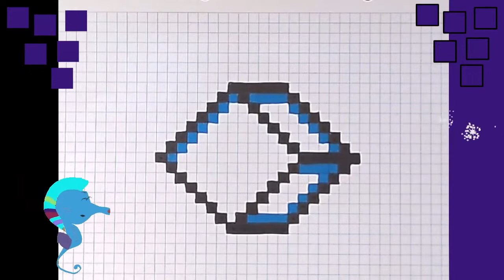Pixel Art DISEGNO fatto a mano Come disegnare su carta millimetrata passo dopo passo